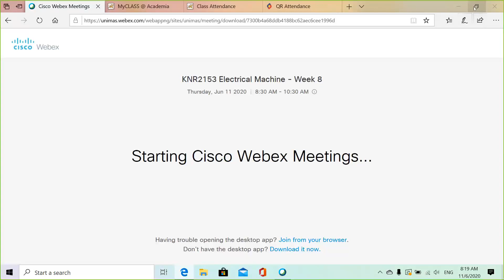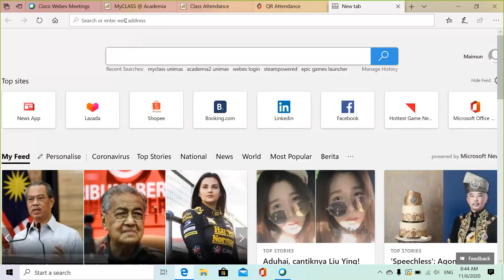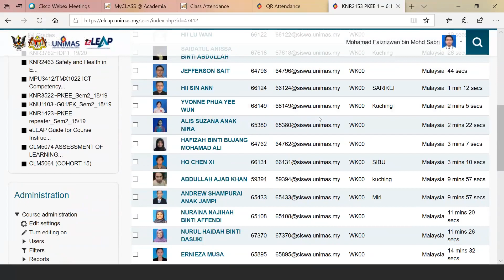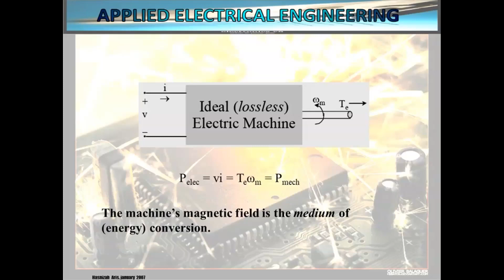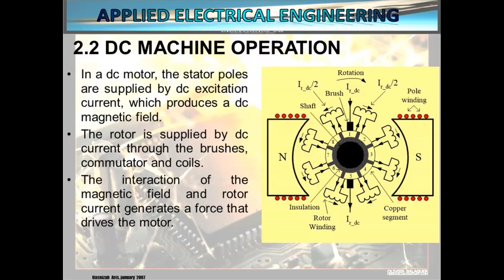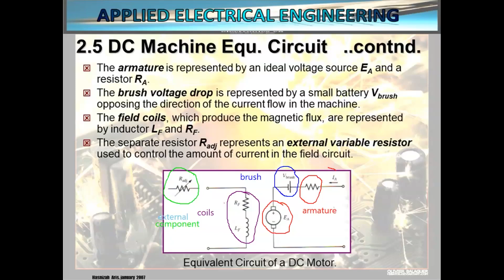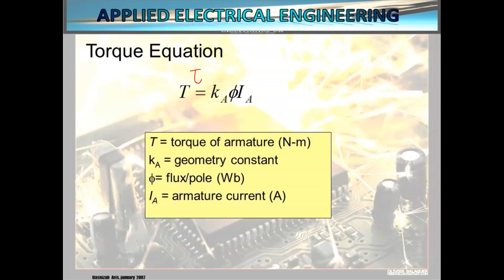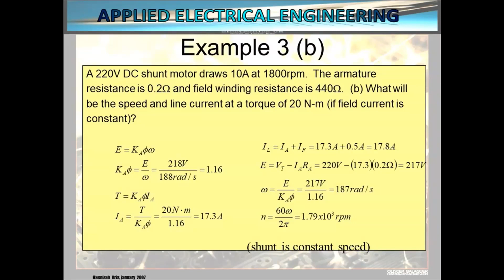W8: KNR2153 Electrical Machine - DC Machine [2020/06/11]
Online Lecture Week 8 for the course KNR2153 Electrical Machines for 2nd year students of JKEE Faculty of Engineering, UNIMAS

The actual lecture starts after 40:00

Pardon the technical issues with the recording as this was the first try

(credits to the original author for the slides)